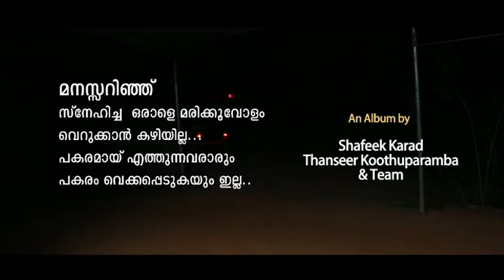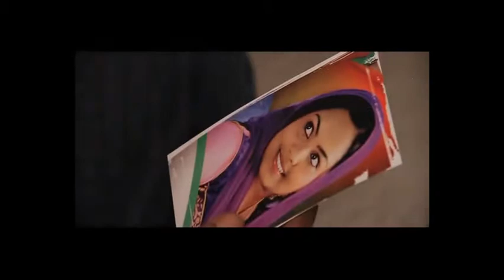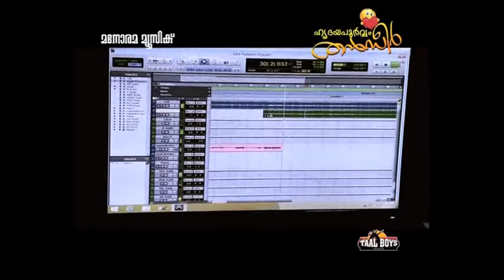Njanumoru pravasi | Thanseer koothuparamba | New Mappilapattukal Malayalam Mappila Album Songs